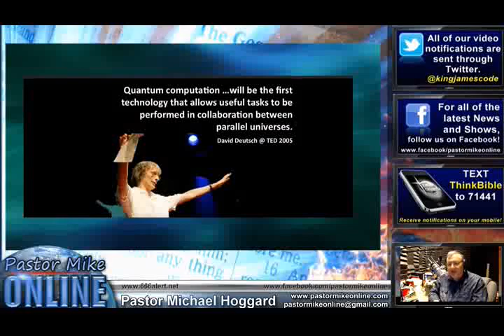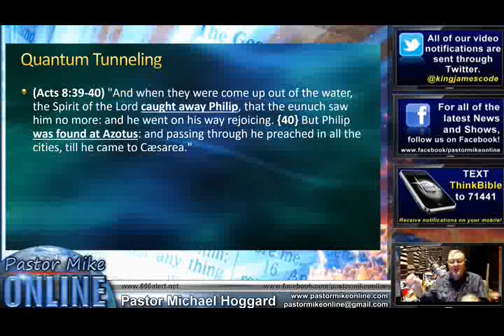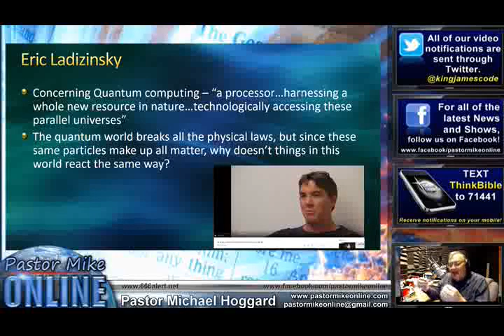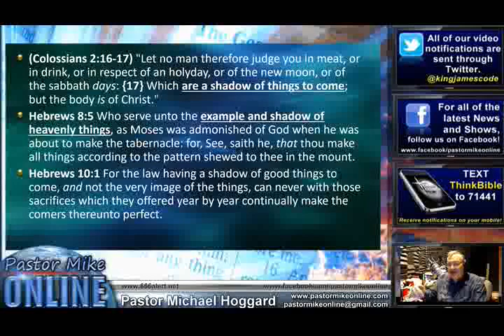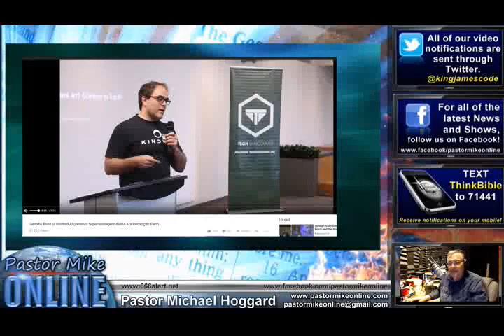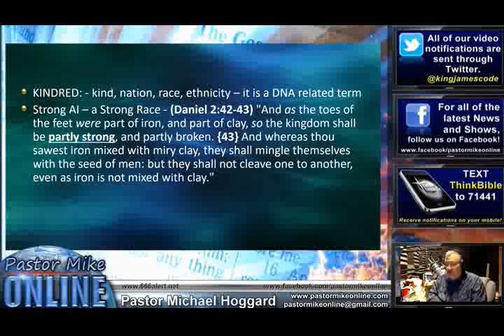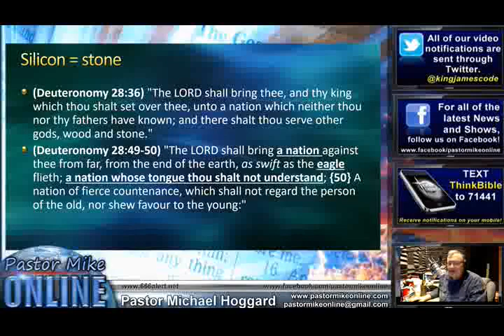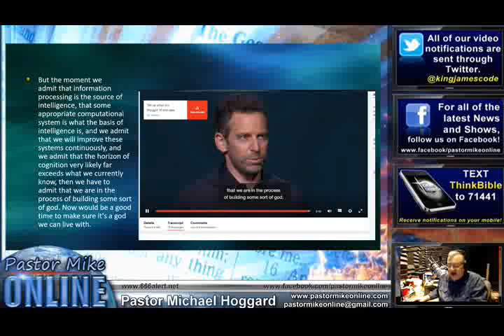The Gods of A.I - Mike Hoggard - 2017.12.07.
PMO